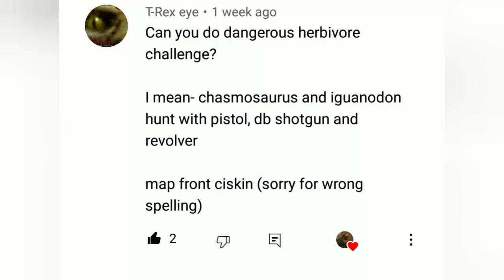Carnivores DH:Dangerous Herbivores Hunt